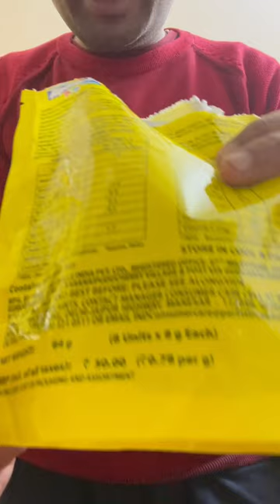Alpenliebe- Lollipop, what a deal when u a buy complete packet…